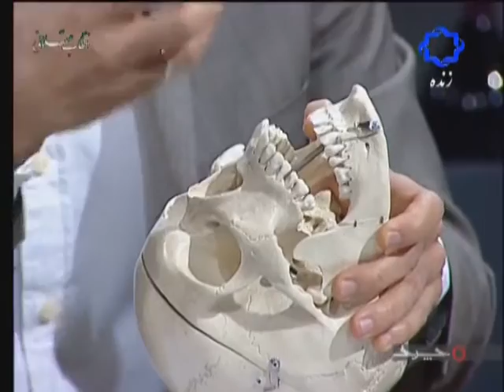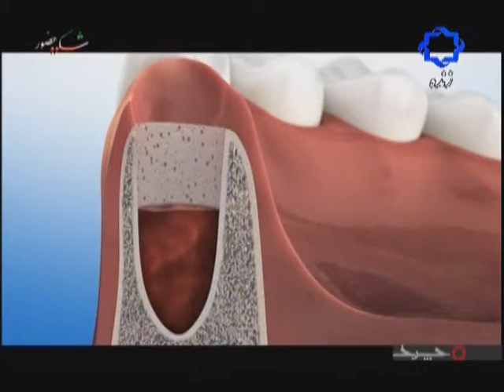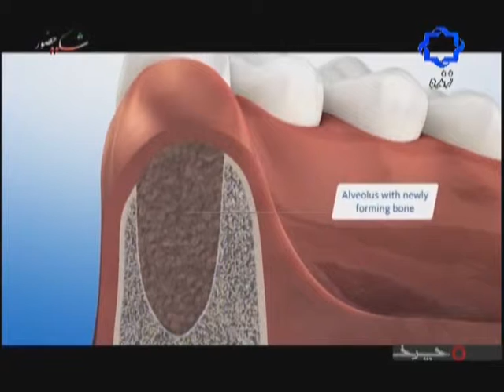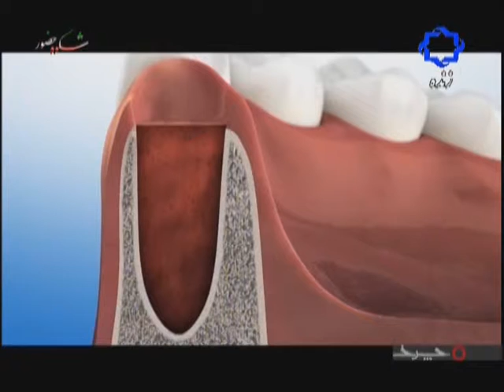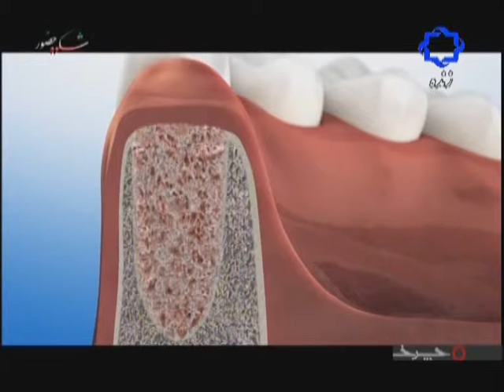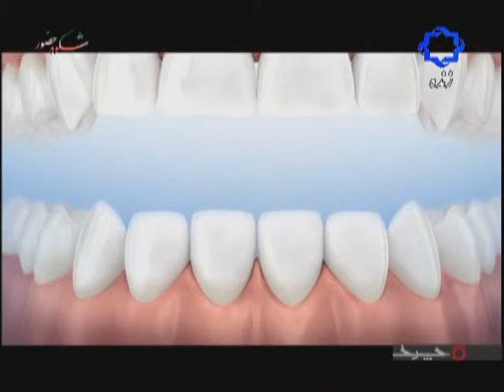Dr. Behnam Shakibaie on Iranian TV Chanel 4, January 2016